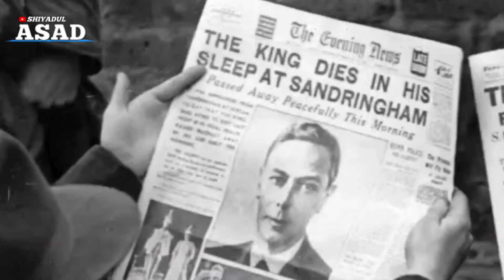KISAH PERJALANAN HIDUP RATU ELIZABETH ll,PERNAH JADI TENTARA HINGGA NAIK TAHTA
Kisah perjalanan hidup Ratu Elizabeth II banyak dicari masyarakat. Pasalnya, Ratu Elizabeth II telah meninggal dunia pada Kamis 8 September 2022 waktu Inggris di usia 96 tahun.
Masyarakat di seluruh wilayah Inggris tengah berduka saat ini. Mereka tengah kehilangan pemimpin yang berdedikasi tinggi untuk negara dan rakyatnya, salah satu buktinya bahwa Ratu Elizabeth II telah bertahta 70 tahun di inggris.

Ratu Elizabeth II berperan penting dalam berkembangnya negara Inggris. Dia berperan dalam proses transformasi negara jajahan di Britania Raya dari Imperium Britania menjadi negara persemakmuran.

Selama hidupnya Ratu Elizabeth II adalah orang yang tegar menghadapi segala masalah, di balik senyumnya dia juga mempunyai kepribadian yang tenang.
1. Bergabung Menjadi Tentara Wanita
Ratu Elizabeth pernah berperang saat perang Inggris melawan Jerman di usianya yang masih 16 tahun. Dia bergabung dengan Korps Tentara Wanita Inggris yaitu Auxiliary Territorial Service pada tahun 1945. Tentara Wanita bertugas untuk mengantar kebutuhan logistik tentara-tentara Inggris ke pangkalan udara Inggris atau biasa disebut Royal Air Force.

Walaupun Ratu Elizabeth II berstatus sebagai putri mahkota tetapi tidak ada perlakuan khusus dari satuan militernya, di situ dia menunjukan kemampuan militernya dengan mengendarai jeep militer hingga membetulkan mobilnya sendiri.
2. Penobatan Ratu Elizabeth II
Ratu Elizabeth II naik tahta di usia 25 tahun menggantikan ayahnya Raja George VI, penobatan Ratu Elizabeth II dilaksanakan pada 2 Juni 1953, penobatan ini dilakukan di Westminster Abbey yang disiarkan langsung di televisi dan disaksikan oleh 27 juta orang. Saat itu 3 juta masyarakat Inggris berbaris di pinggir jalan pada waktu ratu dan rombongan melakukan prosesi ketika kembali ke Istana Buckingham.
3. Walkabout Pertama
Walkabout Ratu Elizabeth II diusulkan oleh Sir William Heseltine warga Australia yang menjabat sebagai sekretaris Ratu Elizabeth II. Tetapi Ratu Elizabeth II melawan tradisi kerajaan yang sudah ada berabad-abad, Ratu Elizabeth II saat itu langsung menyapa masyarakat langsung yang seharusnya ia hanya melambai kepada masyarakat dari jarak aman.

4. Pernikahan Ratu Elizabeth II
Ratu Elizabeth dan Pangeran Philip bertemu di usia 8 tahun saat itu ketika menghadiri pernikahan Putri Marina dan Pangeran George, lima tahun kemudian mereka bertemu di Universitas Royal Naval di Dartmouth. Mereka saling jatuh cinta, lalu memutuskan untuk bertunangan pada 9 Juli 1947 dan akhirnya menikah di Westminster Abbey Inggris pada 20 november 1947.
5. Yubileum Platinum (H3)
Yubileum Platinum adalah peringatan 70 tahun Ratu Elizabeth II bertahta, ini merupakan sejarah dimana sebelumnya belum pernah ada yang mencapai dari anggota keluarga kerajaan Inggris. Ratu Elizabeth II memulai perayaan dengan parade militer yang menampilkan 1.400 tentara mengenakan topi kulit beruang, 240 kuda, musisi, dan fly pass pesawat militer untuk menghormati Ratu Elizabeth II.

Itulah kisah perjalanan hidup Ratu Elizabeth II.